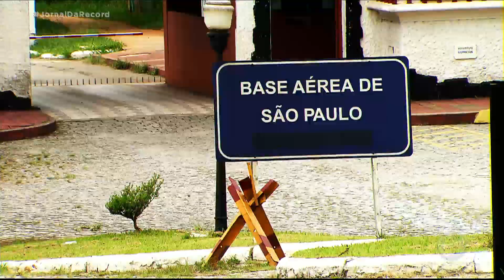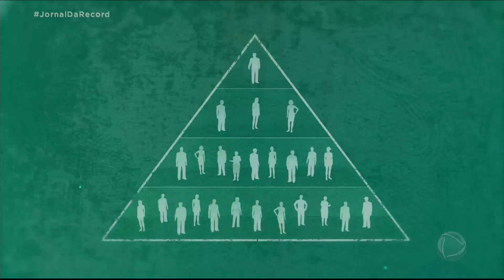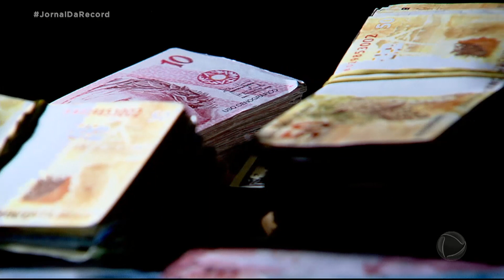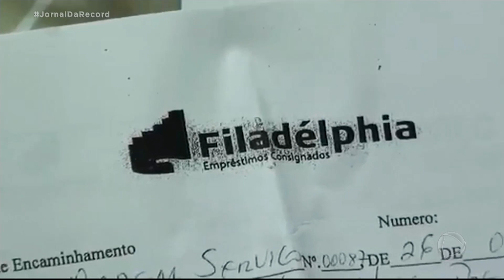Golpe da Pirâmide: conheça casos de vítimas que conseguiram reaver na Justiça o dinheiro perdido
A série especial do Jornal da Record mostrou diversas pessoas que foram vítimas de esquemas de pirâmides financeiras. No último episódio, serão mostrados casos de pessoas que foram lesadas, mas recorrem na Justiça e ganharam. O caso aconteceu com militares da Aeronáutica da base aérea de São Paulo. Eles foram vítimas de um esquema que operava em 23 estados brasileiros, em um golpe estimado em R$ 50 milhões.